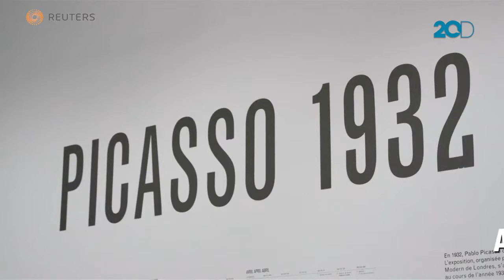Mari Menengok Karya Picasso 1932 yang Fenomenal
Tahun 1932 menjadi tahun yang luar biasa bagi Picasso. Saat itu ia menciptakan ratusan karya yang fenomenal. ‘Picasso 1932’ lukisan-lukisan ini di pamerkan pertama kali di Paris.